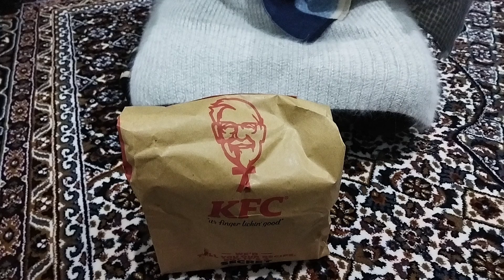Mini vlog || KFC se kya order kiya